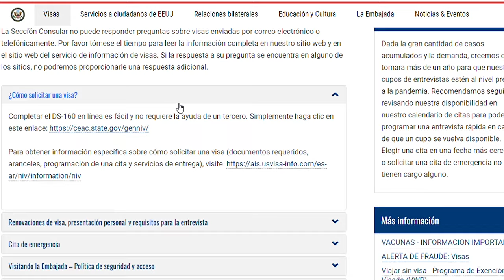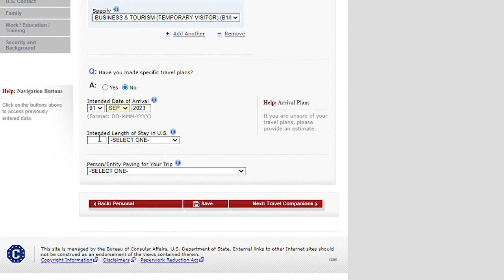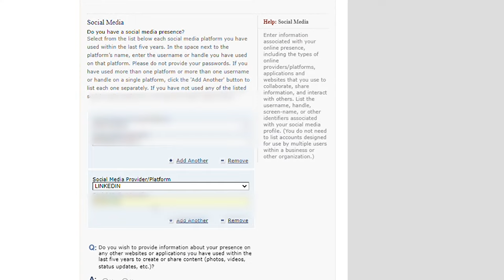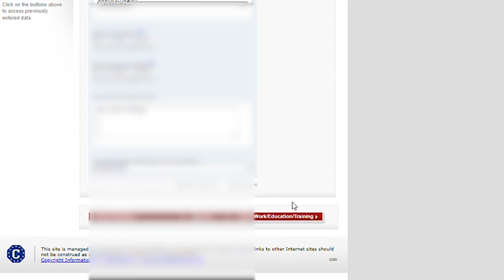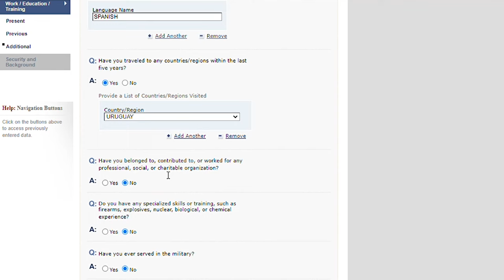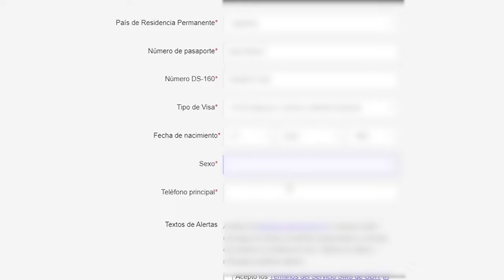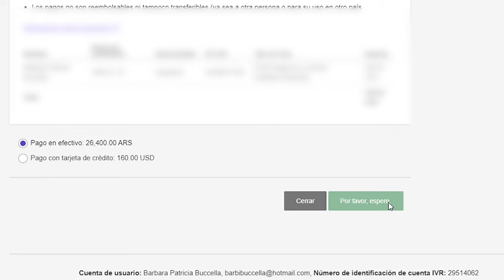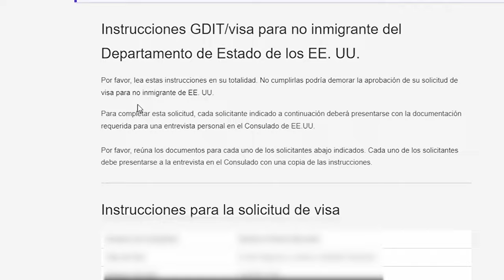VISA de ESTADOS UNIDOS PASO A PASO.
Visa de EEUU: cómo hacer el Formulario DS-160, crear el usuario en la embajada y sacar el turno para la entrevista! Además respondo dudas frecuentes.
Si querés hacer tu visa de forma personalizada o adelantar el turno contactame!
3er link para hacer el usuario (Si el link no funciona poner "ais visa" en Google y el primer link que aparece es el que te lleva a la web)
Pensando en viajar a ESTADOS UNIDOS, no te pierdas este PARQUE NACIONAL 👇
Traslados y free tours en USA 👇
Conexión de internet en + de 200 países? Contratá las esim de HolaFly